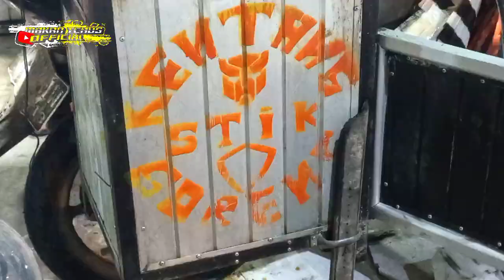IDE BISNIS YANG SANGAT MENGUNTUNGKAN PEMBELINYA SELALU RAMAI